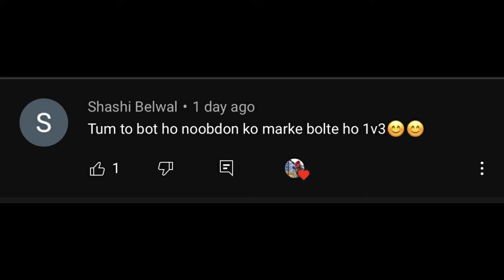YOU PANIC YOU DIE !! || 1vs4 , 1vs3 The Art of Clutching || INDO Lobby || Aim Assist OFF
thankyou.. peace out !
stay safe & wear a mask.

Designation: Assaulter
In Game Name : Meliodas
Device: Iphone 8plus
Editor: Wondershare Flimora X

Small town guy who wish to became a assaulter with a good skillset.

I hope you  guys will like my gameplay and future contents.